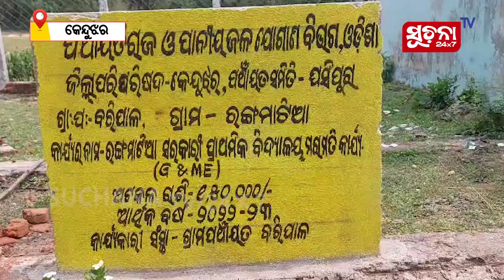ବିଦ୍ୟାଳୟ ଖୋଲୁ ଖୋଲୁ ରଙ୍ଗମାଟିଆ ସରକାରୀ ପ୍ରାଥମିକ ବିଦ୍ୟାଳୟରେ ଅଘଟଣ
ବିଦ୍ୟାଳୟ ଖୋଲୁ ଖୋଲୁ ଘଟିଲା ଅଘଟଣ ।  ରଙ୍ଗମାଟିଆ ସରକାରୀ ପ୍ରାଥମିକ ବିଦ୍ୟାଳୟ ଶ୍ରେଣୀ ଗୃହର ଖସିଲା ଛାତ  ,ଏଭଳି ଅଭାବନୀୟ ଘଟଣା ଘଟିଛି ଘଷିପୁରା ବ୍ଲକ ବରିପାଳ ରଙ୍ଗ ମାଟିଆ ସରକାରୀ ପ୍ରାଥମିକ ବିଦ୍ୟାଳୟରେ ।

Dear Viewers,